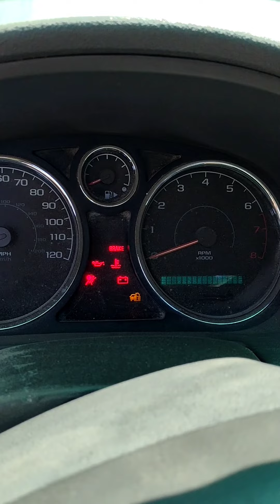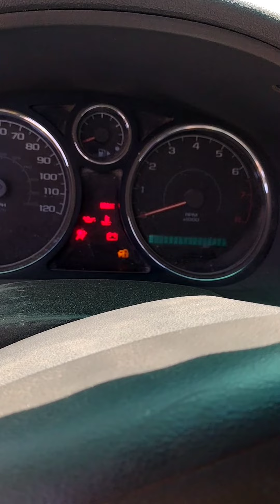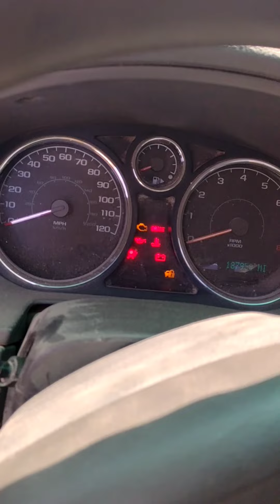cobalt 2006 no da arranque y no prende, solucionado